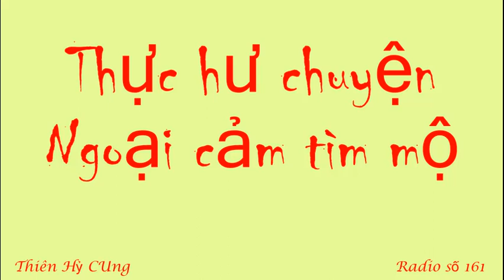Thực hư chuyện Ngoại cảm tìm mộ. Tâm linh có thật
Bài viết này chia sẻ sự thật về hoạt động ngoại cảm tìm mộ nói chung, không nói riêng một ai.
Trước tiên, tôi khẳng định việc một người sống nơi thế gian có thể giao tiếp với âm linh, vong hồn của người đã mất để hỏi thăm, tìm hiểu thông tin.
Người có khả năng như vậy được gọi là “Nhà ngoại cảm”.
Họ có thể nghe, thấy được âm linh, vong hồn bằng tâm thức chứ không phải bằng các giác quan của cơ thể.
Tính chất của việc tìm mộ
Người thân của người đã mất muốn tìm nơi đã chôn vùi xương cốt của thân nhân mình nên nhờ các nhà ngoại cảm giao tiếp, liên hệ với người đã mất ấy để người ấy chỉ chính xác nơi mình đã nằm xuống.
Nhà ngoại cảm dựa vào thông tin của người đã mất từ gia đình như là hình ảnh, họ và tên, ngày tháng năm sinh, năm mất, thói quen, tính cách... càng nhiều càng tốt, càng dễ dàng cảm ứng để biết rõ thông tin người đã mất ấy đang có xương cốt nằm ở đâu.
Các âm linh A, B, C, D đều có ý muốn được người ta đem mình về thờ cúng trong nhà, ấm áp.
Gia đình của âm linh A muốn tìm hài cốt đem về.
Lúc bấy giờ, có các trường hợp xảy ra như sau:
- Âm linh A đang ở gần nhà ngoại cảm, âm linh A có khí lực mạnh, lực tương tác tốt, nên nhà ngoại cảm được âm linh A chỉ dẫn đúng, tìm đúng mộ của A, đưa A về, kiểm tra ADN thì thấy đúng là A.
Trường hợp này gọi là đúng người đúng vật cần tìm.
- Âm linh A đã đi đầu thai chuyển kiếp, hoặc là âm linh A có lực tương tác không tốt, nên các âm linh B hay C hoặc D tranh thủ cơ hội để tương tác, biến hóa hình dạng thành A để chỉ dẫn cho nhà ngoại cảm tìm thấy hài cốt của mình và đưa về thờ. Khi đưa về kiểm tra ADN thì không đúng là hài cốt của người A mà gia đình A cần tìm.
Trường hợp này là đúng người mà sai vật cần tìm.
- Âm linh A đã đầu thai hoặc không tuong tác được. Âm linh B là bạn, hoặc người muốn giúp A nên thị hiện giao tiếp chỉ cho nhà ngoại cảm chỗ của A. Đem hài cốt đó về kiểm tra đúng ADN của A.
Trường hợp này là không đúng người nhưng đúng vật cần tìm.
Các nhà ngoại cảm có khả năng giao tiếp, nhìn thấy và nghe được từ tâm thức các thông tin được âm linh cung cấp. Nhưng họ không có khả năng phân biệt được đâu là âm linh thật, đâu là âm linh đang giả dạng thị hiện, nên việc giao tiếp đúng người àm tìm sai vật là việc rất bình thường.
Trước đây cũng có người hỏi tôi về việc tìm mộ. Tôi giải thích cho họ hiểu rằng đó không nằm trong phạm vi haot5 động của mình. Việc tìm kiếm một nắm xương tàn đưa về thờ cúng, trên thực tế chỉ an ủi phần nào về chấp niệm lạnh lẽo cô độc của âm linh, và gia đình cảm thấy an tâm hơn. Chứ thực tế thì âm linh có thể cảm nhận hơi ấm đó qua việc gia đình quan tâm, tưởng nhớ và làm các việc thiện hồi hướng thiện nghiệp cho họ.
Người chết thì đã chết rồi
Người sống cần làm gì để giúp được người đã chết cụ thể mới quan trọng.
Tất cả mọi hình thức như đưa tro cốt về thờ cúng hay đốt giấy tiền vàng mã đều không giải quyết được vấn đề.
Cần phải thường xuyên hành thiện, làm việc thiện, tu tâm dưỡng tánh, làm lành lánh dữ. Từ đó người trong gia đình này sẽ được an lạc, thiện nghiệp phước báo khi làm đừng vọng cầu, cứ nghĩ đơn giản làm vì thấy chúng sinh khổ cần giúp, như vậy thì phần phước báo mới vi diệu chẳng thể nghĩ bàn. Lúc bấy giờ, thiện nghiệp ấy, sự an lạc ấy đủ sức chuyển duyên, khiến âm linh trong gia đạo được an lạc, tinh tấn, họ có thể tu tập nơi vô hình hoặc đầu thai chuyển sinh sang kiếp sống khác an lạc hơn là làm một vong linh vất vưởng bám chấp vào chấp niệm đau khổ xa nhà...
Nguồn: Tam Giới Toàn Thư